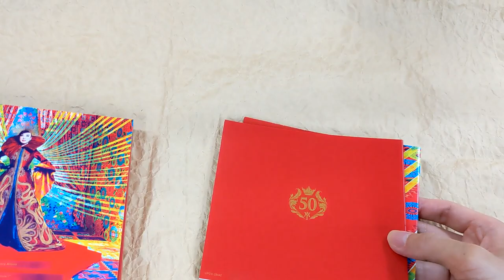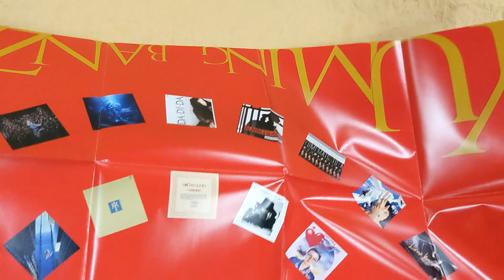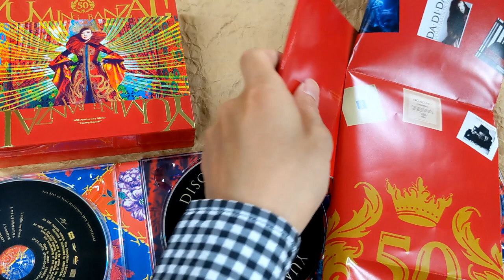[Unboxing] Yumi Matsutoya: Yuming Banzai! -Yumi Matsutoya 50th Anniversary Best Album- [LTD]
[Unboxing] YumiMatsutoya: Yuming Banzai! -Yumi Matsutoya 50th Anniversary Best Album- [3CD + DVD / Limited Edition / Type B]